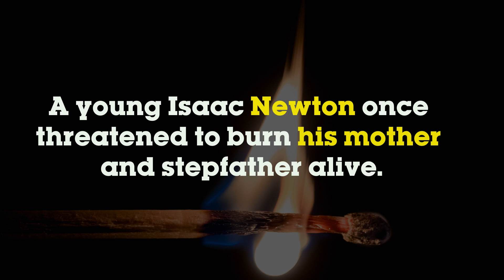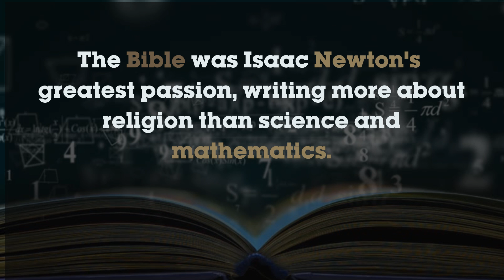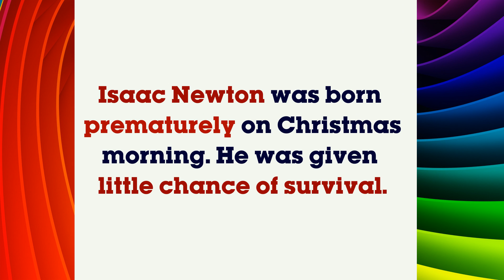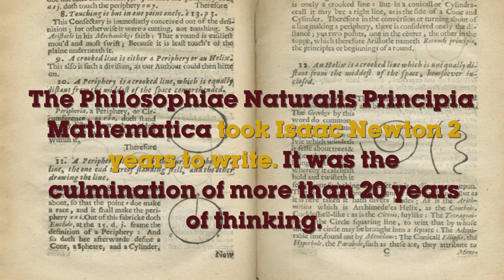20 Facts about Isaac Newton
20 Facts about Isaac Newton